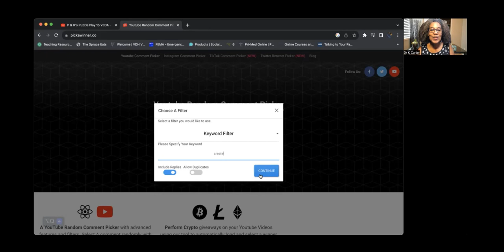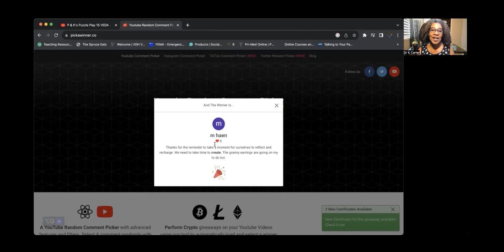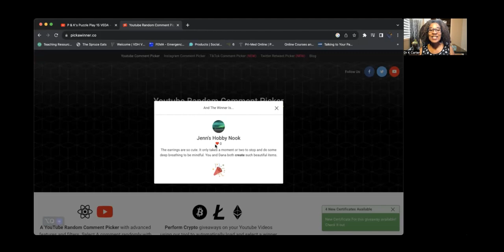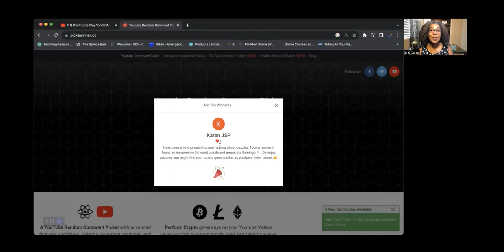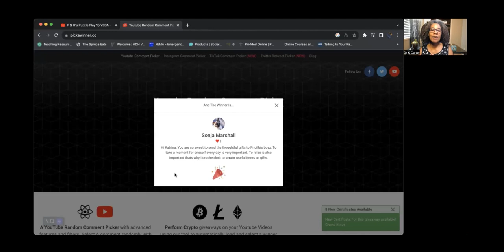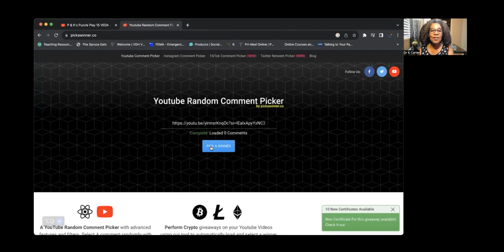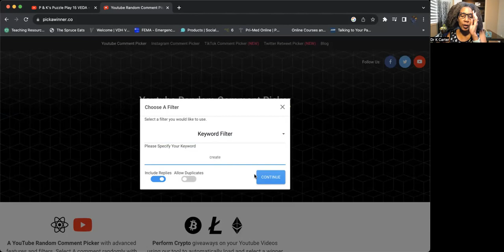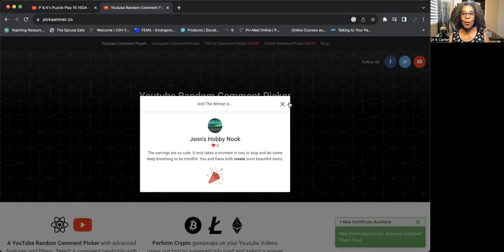Monetization Drawing #1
In this video I draw names for the beautiful items donated on behalf of the channel celebration.  Take a look to see if you were a winner!  Many thanks to everyone for participating, and simply for celebrating . I appreciate all of you and am honored to have this opportunity to share.

WINNERS
To claim your prize within 7 days

Thanks to all of these awesome channels:
Shoutouts  & Awesome Channels to Share:
Dana @TripleC87
Jeannie  @butterflydreamz7329
Ursula  @OMGrannySquare
Linda & Jane  @LindaJuneDisley
Slimchelle  @slimchelle
Joyce McTier  @lajoytracreations
Lisa @LadybirDloves
Connie  @justanotherstitch
Setta @SettasPlace
Sanita  @Sanitamakescrochetitems
AngelRenee  @AngelReneeToday

Note rules as stated on other channels as indicated there on their channels and they will be responsible for the prizes offered.

Must be 18 or older
Must give this video a thumbs up👍🏽
Must have a email valid U.S. address to receive electronic prize
or valid US address for physical prices unless otherwise indicated.
Must have key word in your comment for each video
I will pick 1 winner one week after the shoutout celebration videos are completed.
Winner will have 7 days to claim their prize (once announced)